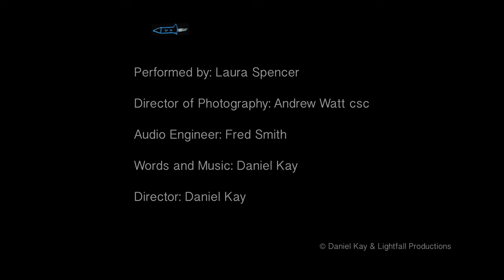...and see the spheres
Performed by Laura Spencer.
Director of Photography: Andrew Watt.
Audio Engineer: Fred Smith.
Words and Music: Daniel Kay.
Directed by Daniel Kay